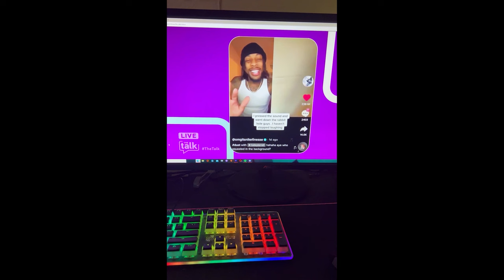I MET SOME CELEBRITIES!!!